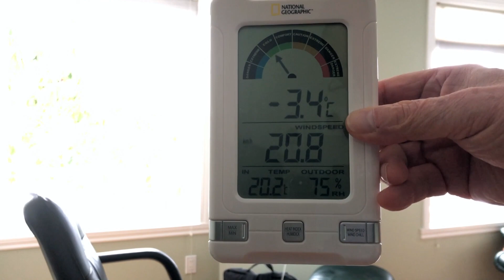Qualicum Beach Severe Weather, Snowfall 10 Feb 2019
Extreme Qualicum Beach weather system in the hood.